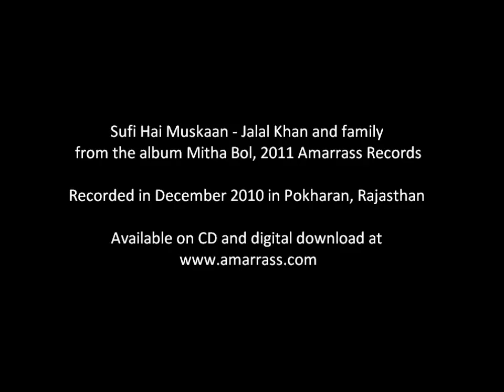Sufi Hai Muskaan - Jalal Khan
Sufi Hai Muskaan - Jalal Khan and family . From the album "Mitha Bol" , 2011 Amarrass Records. Available now on CD and digital download.

Jalal Khan and family give their rendition of a poem by the greatest Sufi poet, Bulleh Shah. Three generations of talent, and proof that tradition is being kept alive!